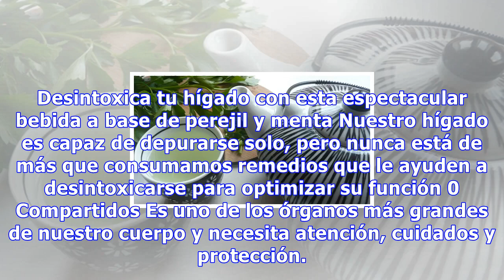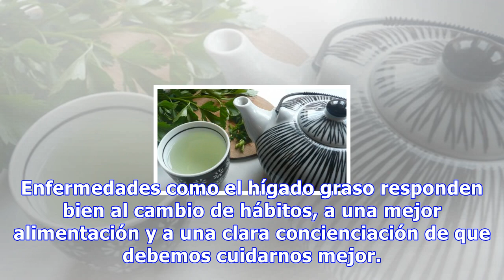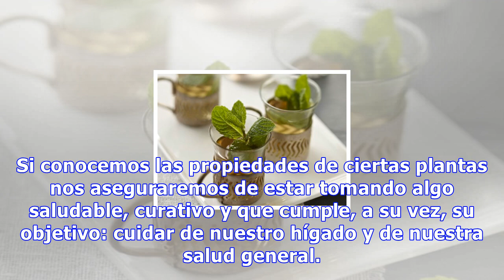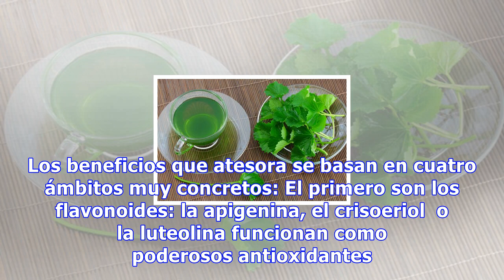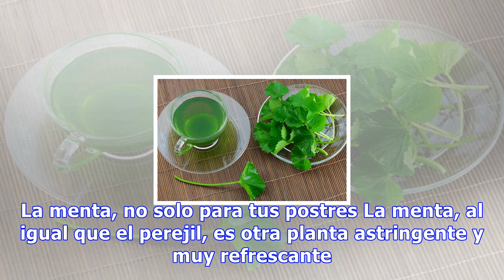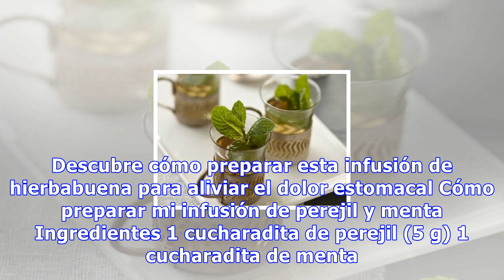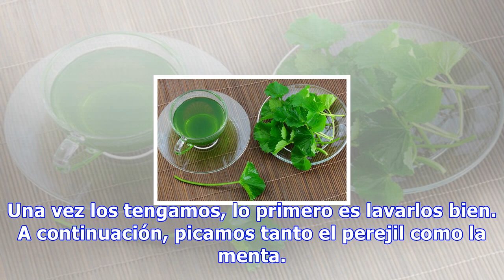Desintoxica tu hígado con esta espectacular bebida a base de perejil y menta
Desintoxica tu hígado con esta espectacular bebida a base de perejil y menta Nuestro hígado es capaz de depurarse solo, pero nunca está de más que consumamos remedios que le ayuden a desintoxicarse para optimizar su función 0 Compartidos Es uno de los órganos más grandes de nuestro cuerpo y necesita...
Source: mejorconsalud